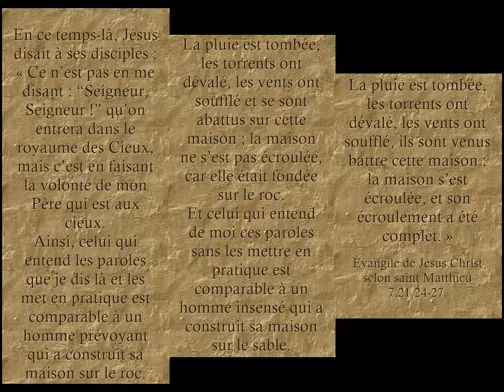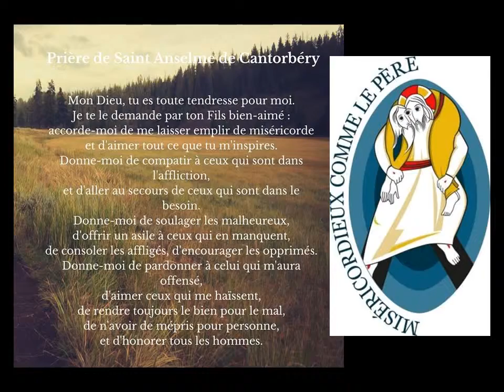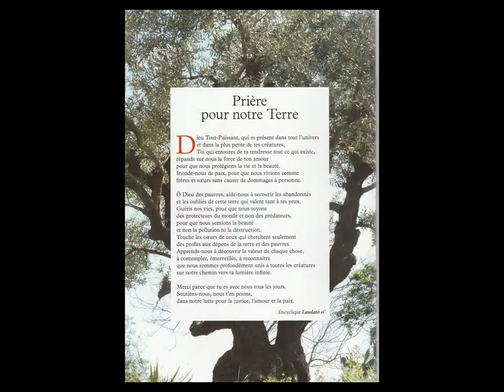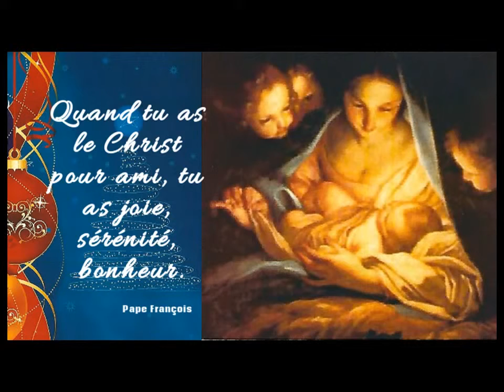Vidéo du calendrier de l'Avent 2015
Le diocèse de Troyes a publié sur sa Page Facebook un calendrier de l'Avent.
Retrouvez-le en vidéo et en musique sur sa chaîne Youtube